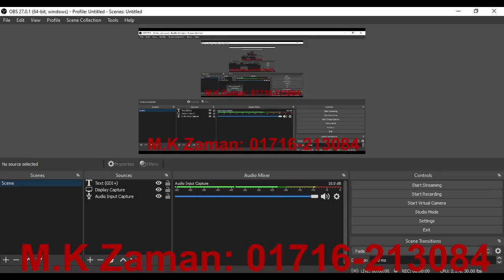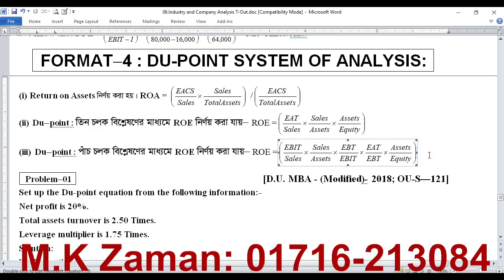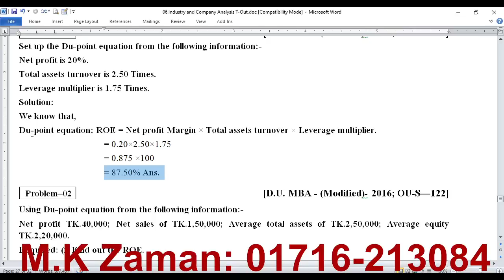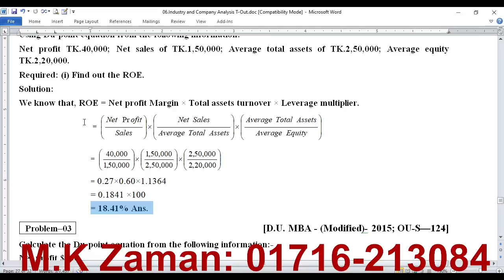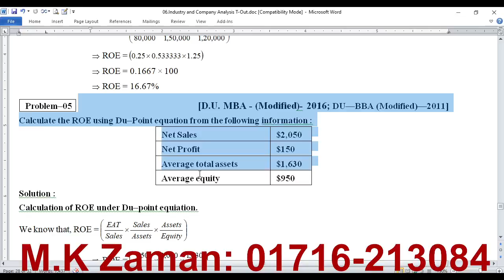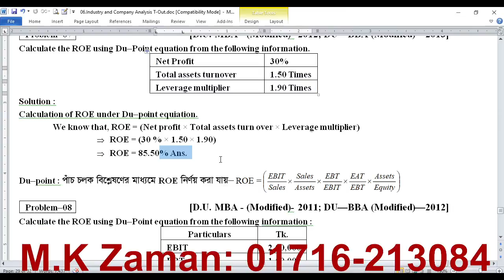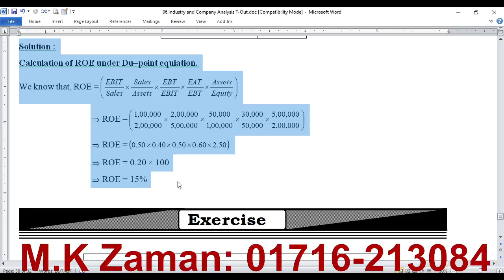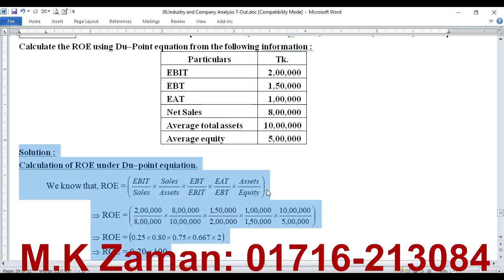Portfolio Management // Chapter-6 // Class-4